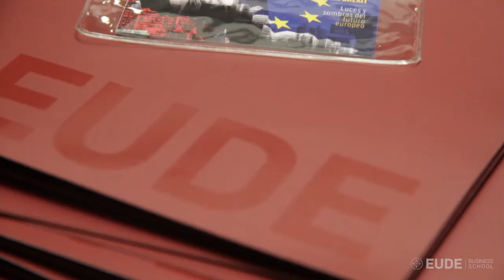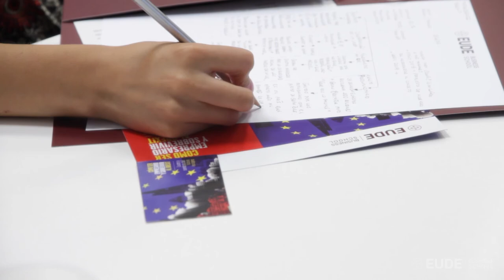‘Como consecuencia del Brexit, los británicos perderán poder adquisitivo'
EUDE Business School ha celebrado el seminario ‘Cómo ser empresario y sobrevivir al Brexit. Luces y sombras del futuro europeo’ en el que la Doctora en Ciencias Económicas y Empresariales, María Blanco, ha evaluado la situación que atraviesa Reino Unido y las consecuencias que tendrá su salida de la Unión Europea. Un acontecimiento que ha comenzado a materializarse con la notificación el pasado 29 de marzo por parte de la primera ministra británica, Theresa May, a la Comisión Europea formalizando su intención de salir de la UE.